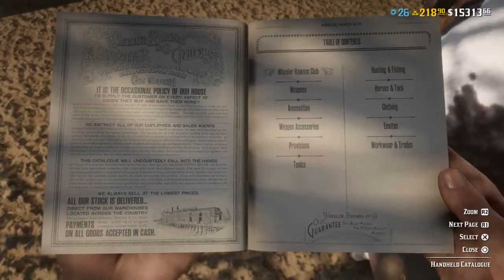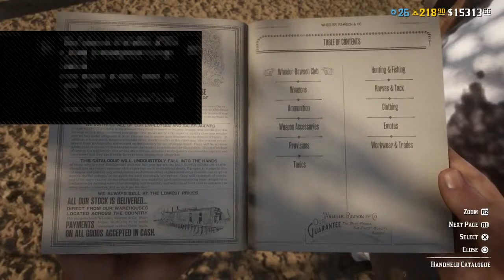Killing Muther F*****s In Red Dead